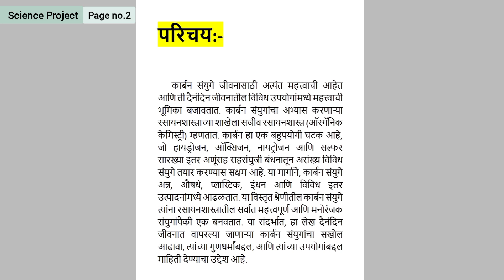दैनंदिन वापरातील विविध कार्बनी संयुगांचीसविस्तर माहिती दर्शविणारा तक्ता तयार करा तक्ता वर्गात लावून